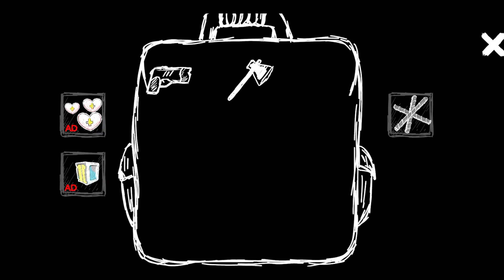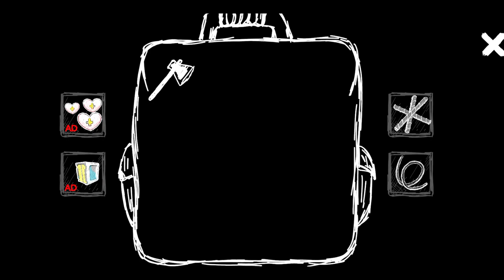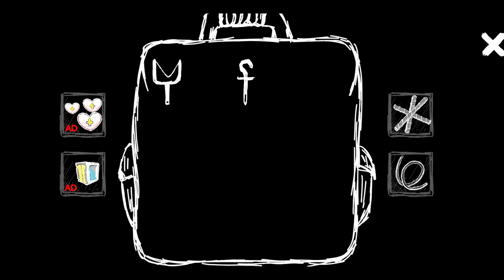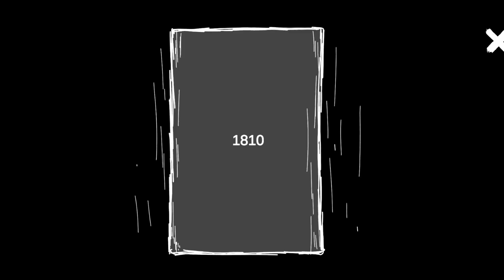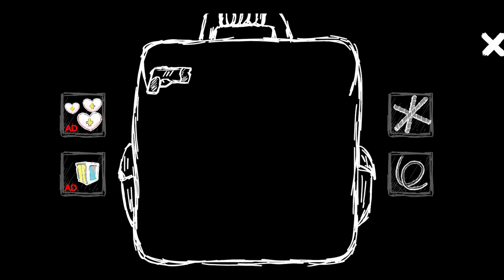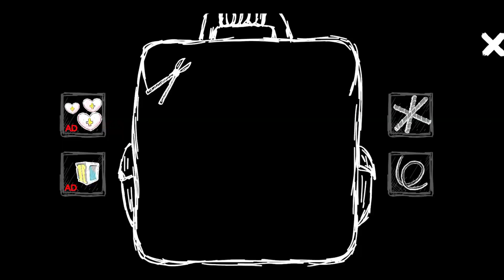Grandpa and Granny 3 Death Hospital | Basement Escape | GamePlay Walkthrough Part 4 ( iOS, Android )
The Grandpa and Granny 3: Death Hospital Horror game invites you to the third adventure escape from granny and grandpa. This time, you will have to escape from a burning mental hospital for criminals.

The patients created real chaos. Now it is not just a hospital, but a deadly hospital. There is fire everywhere; the exits are blocked; psychos are running around, and, of course, granny and grandpa are among them.

Who do you think helped granny and grandpa out if they had been kept in isolation wards? Of course, it was Mister Dog, their younger son. But he was not the only one. Involuntarily, you also participated in the escape. Want to know why? Download the horror game Grandpa and Granny 3: Death Hospital and try to escape from the nightmare hospital. Then you will learn the full story of the old couple and how you helped them escape.

The third game about granny and grandpa will tell you how the whole story began and how the olds ended up in the hospital for the most dangerous criminals. The hospital is more like a prison: it is well-equipped to ensure the safety of the staff and prevent escapes of the patients.

It was a typical working day for the hospital security. Suddenly, someone cut off the power. All the wards were open, and real chaos and horror began. All the personnel were evacuated but you, as a security guard, must keep the situation under control and restore order. Thankfully, you are not alone — your partner is here to help you.

If you fail to restore order, you are left with only one option — run away and call the police. As for the olds, they are not in a hurry to leave the hospital — they want to have some fun. Grandpa and granny started a chase, and they will not be satisfied until hide-and-seek is played to the final. Hide-and-seek is their favorite game, but for those who hide, it’s a real ordeal that feels more like a horror game.

Escaping from the hospital is a challenging task as all the entrances and exits are blocked. Multiple puzzles, the restless grandpa and granny, Mister Dog, and lots of psychos — all of this makes the game incredibly complicated and scary.

Find one of the four escape options and run away. Move quietly, stay hidden, look for objects, and use everything you see on your way to help you escape. And, most importantly, work together with your partner — this is crucial for a happy ending.

On completing Grandpa and Granny 3: Death Hospital, you will learn the backstory for the first game: what made the old couple so vicious and why they like to play scary games.

The third game about granny and grandpa reveals all their dreadful secrets. But there is more to it. The horror game boasts several game levels. The unusual system of level completion makes Grandpa and Granny 3: Death Hospital very dynamic and exciting. The game will consist minimum of two parts. Check for updates so that not to miss a new part and lift another shroud of secrecy from the story of the old couple and Mister Dog.

The third game about granny and grandpa includes an advanced shop that allows players to go through the trials faster. The shop has new items that significantly simplify the gameplay but, at the same time, make it more dynamic.